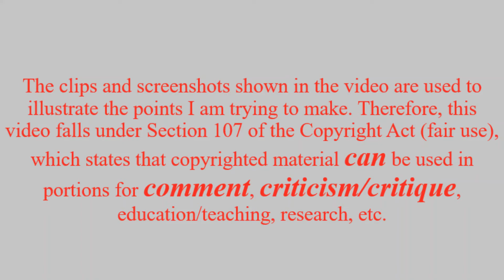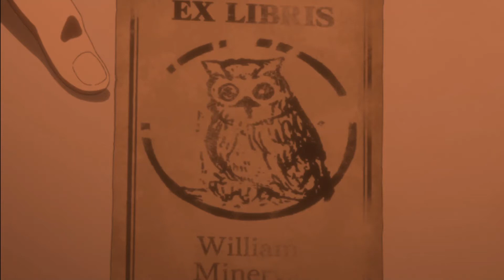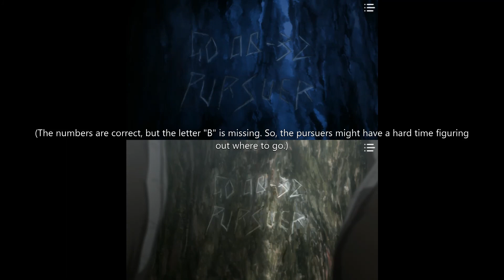Discussing THE PROMISED NEVERLAND Anime: Season Two, Episode Two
In this video, "Sal" and "Pep" share their thoughts on the second episode of THE PROMISED NEVERLAND, Season Two.

Voiced by "Sal" and "Pep"; edited by "Sal". S&P Productions Cards drawn by "Dawn".

The clips and screenshots shown in the video are used to illustrate the points we am trying to make. Therefore, this video falls under Section 107 of the Copyright Act (fair use), which states that copyrighted material can be used in portions for comment, criticism/critique, education/teaching, research, etc. (See the following links for more information

We DO NOT own THE PROMISED NEVERLAND. The anime is owned by CloverWorks and Aniplex of America.